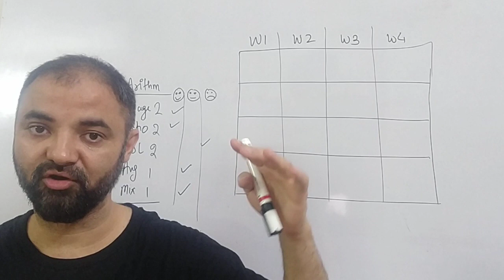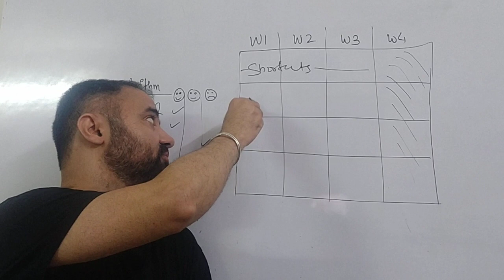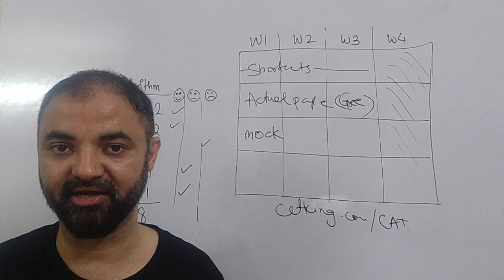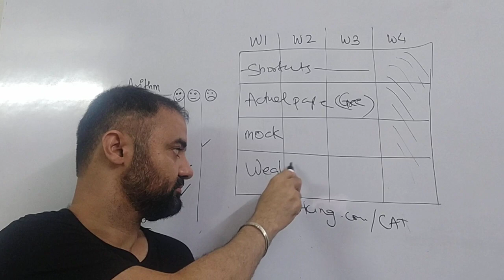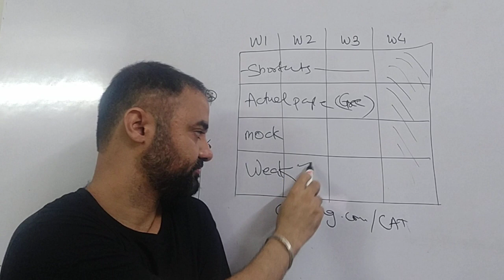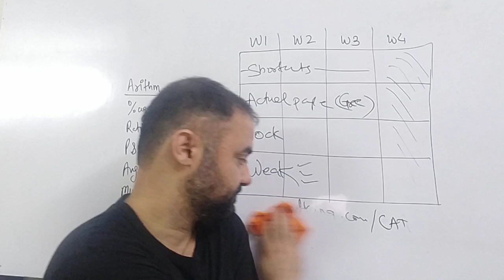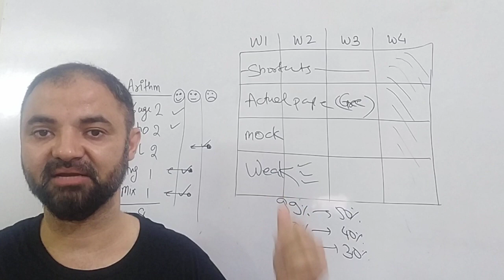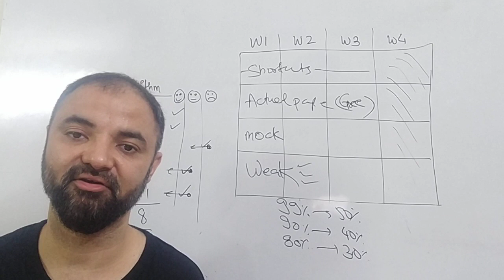30 days to CAT. Strategy Planning workshop